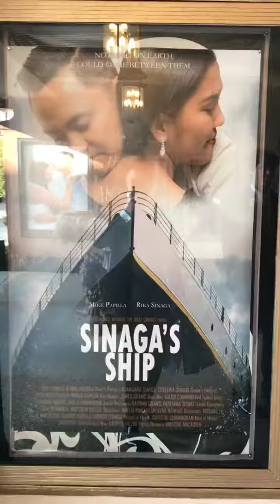Our Wedding by the Best Man